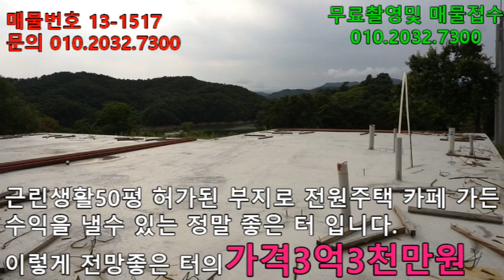횡성호수 2차선 도로옆 가든,카페부지.근린생활허가 호수가보이는전원주택 횡성호수카페부지 횡성호수가든부지[매물번호13-1517]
소재지 :횡성갑천

면적 : 998 ㎡/301.9평   국유지279 ㎡ /84.4평㎡

건물 면적 : 50평 허가

방수 / 욕실수 :

건물구조 :

건령 :

지목: 답

난방 :

방향 :

수도 : 상수도

용도지역/구역 :계획관리

매물특징 :전원생활과 수익을 동시에  횡성댐 조망권 근린생활50평 허가 횡성 새말ic 15분, 횡성읍 10분이내. 횡성댐 둘레길 횡성댐 망향의 동산 주변

시골 생활 30여년의 경험담을 우리 유투브 가족님들과 공유 하고자 늦은 나이에 시작 하였습니다.많은 구독 바랍니다

산골전원주택이야기

사용음원 -출처-

1.

2.
Still Awake by Ghostrifter Official

3.
Merry Bay by Ghostrifter Official

4.
Colorful Flowers by Tokyo Music Walker

5.

6.

7.
Afternoon Nap by Ghostrifter Official

8.

9.

10.

11.

12.
California by Soyb & Amine Maxwell

13.

14.